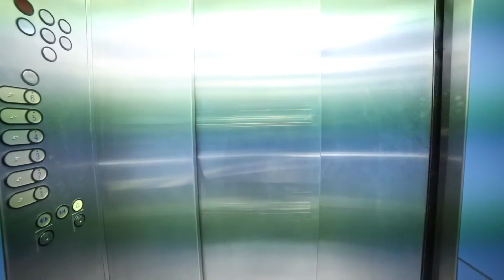Magia con Paulino Gil en el Hospital Virgen de la Concha (Navidad 2016)